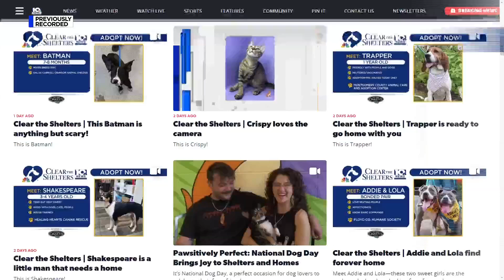Clear the Shelters | Little Billy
Meet Little Billy, a 10-year-old cat at the Montgomery County Animal and Adoption Center!